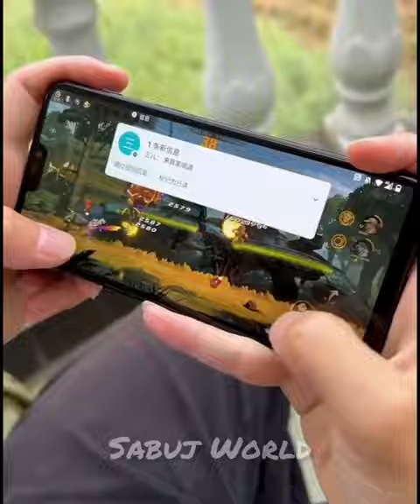রাজু আর চম্পার ফানি ভিডিও 🤣 || part-5 china funny video bangla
বিনামূল্যে ট্রায়াল, 🚀 আপনার বিজ্ঞাপনে AI-এর শক্তি উন্মোচন করুন! 🌟 সীমিত অফার
🔥🤑🔥 জয়ী বিগ বাইবিট স্পট ট্রেডিং টাইটান প্রচার 🔥🤑🔥
💰 নিবন্ধন করুন এবং আপনার 5,030 USDT পান
🔥🤑🔥 Jaẏī biga bā'ibiṭa spaṭa ṭrēḍiṁ ṭā'iṭāna pracāra 🔥🤑🔥

💰 Register and receive your 5,030 USDT 💰  now!Receive exclusive referral rewards and a 5,030 USDT welcome gift.

video description = Join us in this insightful video as we explore the world of online trading and delve into the risks and challenges faced by traders in managing unimaginable losses. Discover the key strategies and tools to navigate through the turbulent waves of the digital trading park. Whether you are an experienced trader or just starting out, this video will provide valuable insights to help you mitigate risk and protect your investments in the volatile online trading landscape.
- keyword = Online trading risks

Managing losses,

Volatile market,